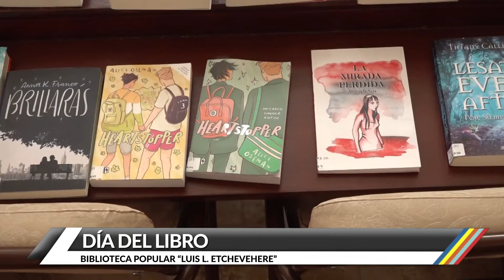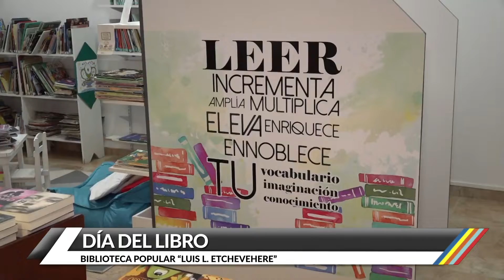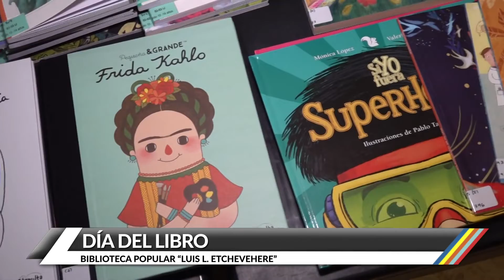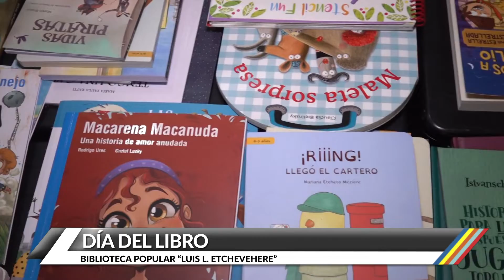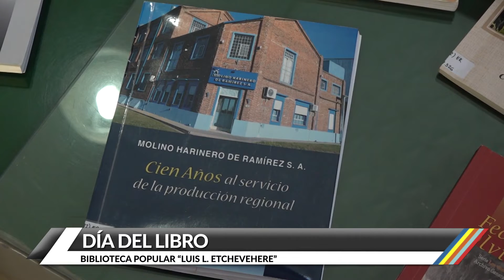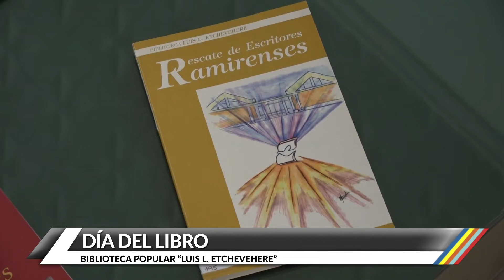Día del Libro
Desde el 15 de junio de 1908 se celebra en nuestro país el "Día del Libro", esto es debido a que en esa fecha se entregaron los premios y distinciones de un concurso literario organizado por el entonces Consejo Nacional de Mujeres de la República Argentina.
Por esto visitamos el lugar por excelencia de los libros en Ramírez, nuestra querida biblioteca popular, donde pudimos conversar con su vicepresidenta Lorena Erhardt.